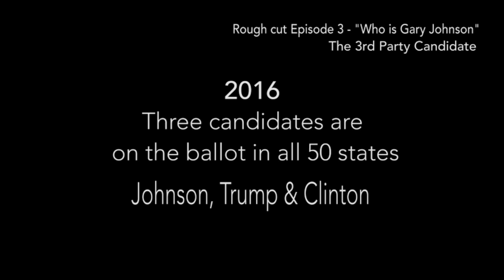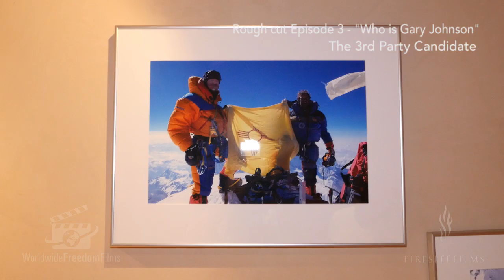Episode 3 - Who is Gary Johnson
Gary Johnson, The 3rd Party Candidate, Docu-series Episode 3. to support our films. Please visit Rigged2016.com to view our feature length documentary.